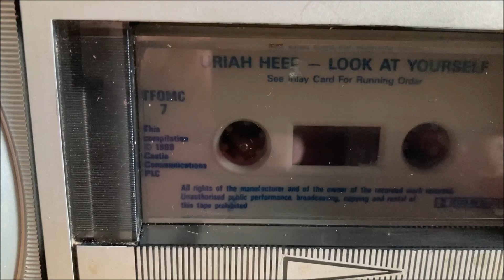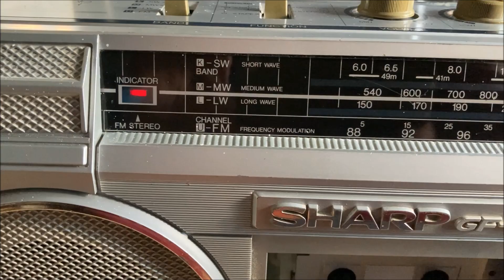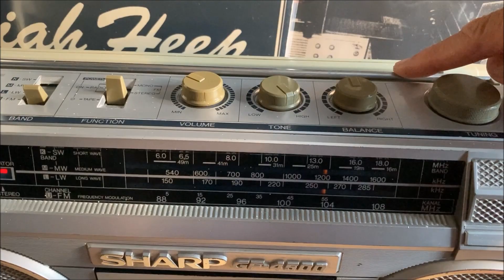DEMO-Sharp GF 4500 - Radio Cassette Player